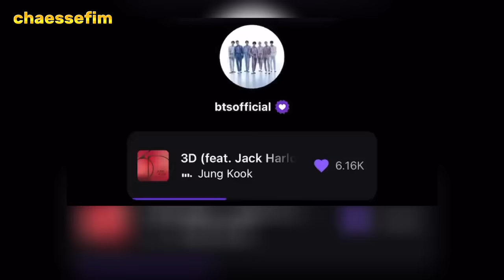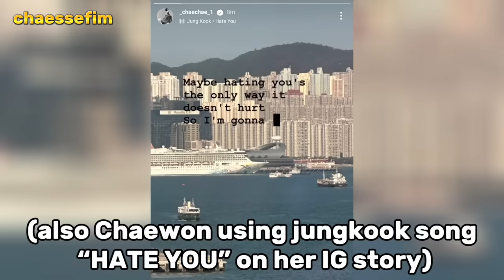Just JUNGKOOK teasing CHAEWON every time he has a chance (he will not let her breathe)